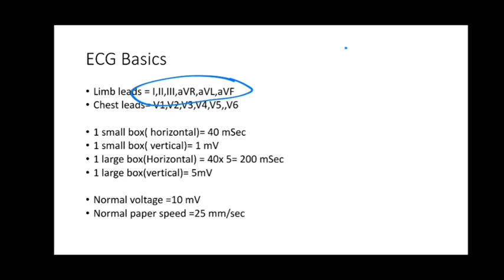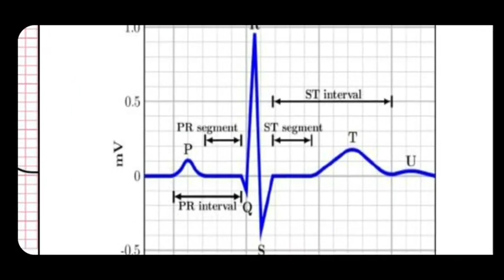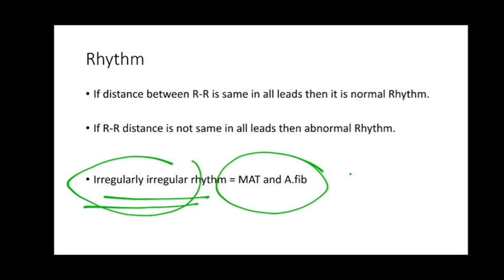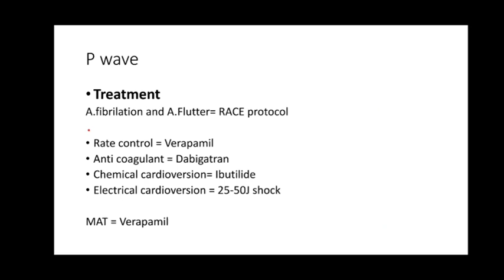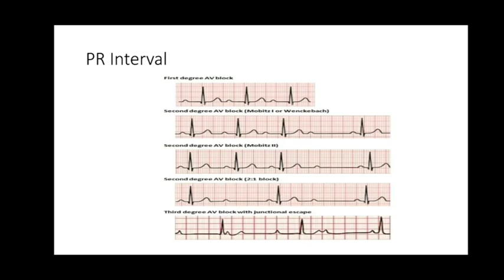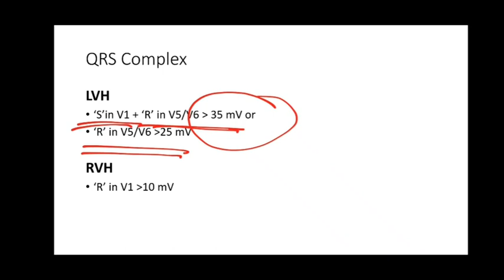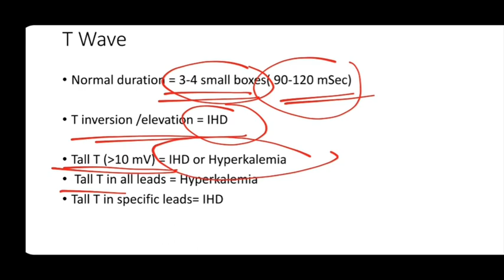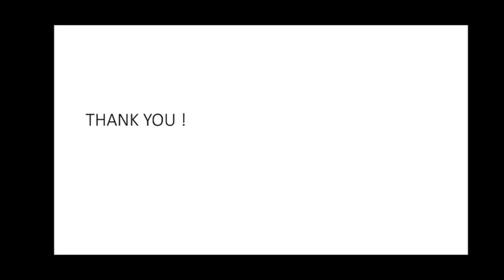E.C.G: Discovering Hidden Heart Problems Early|12 lead ECG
Basic discussion about ECG
ecg cardio heart12lead ecg12 lead ecg interpretationecg basicsecg courseecg interpretation basicsecg interpretation made easyecg interpretation nursingecg introductionecg made easyecg readingecg rhythm interpretationecg videoekgekg interpretationekg interpretation made easyekg interpretation nursingelectrical conduction of the hearthow to read an ecghow to read ecgnormal ecgunderstanding ecg12 lead ekg